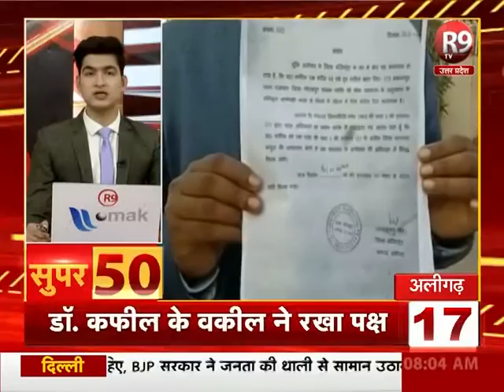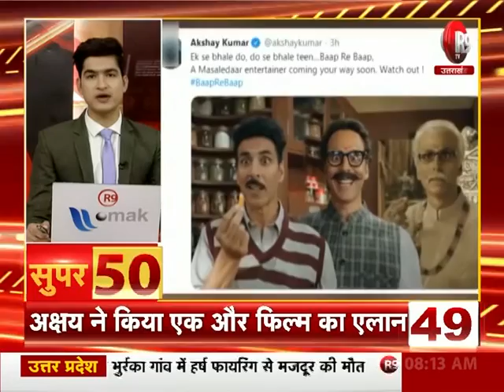SUPER-50 : यूपी - उत्तराखंड की ताजा खबरें फटाफट अंदाज में R9TV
WATCH  -  R9 TV
TATA SKY - 586
AIRTEL - 352